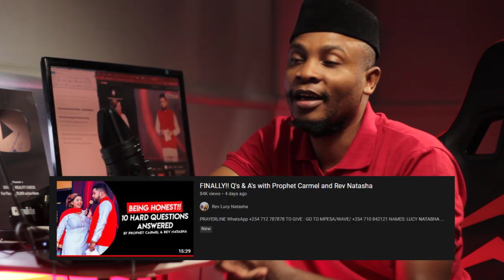Rev Natasha VALENTINE Q&A with Husband - (UNBELIVABLE)